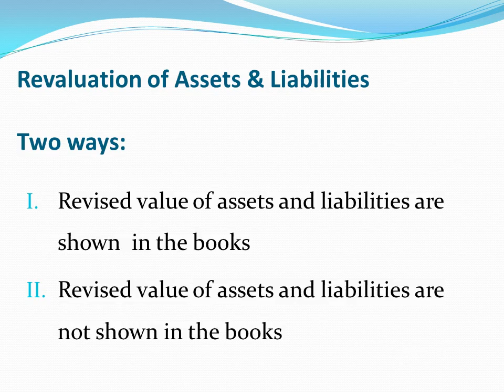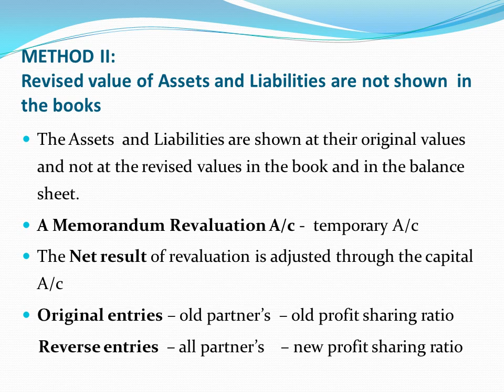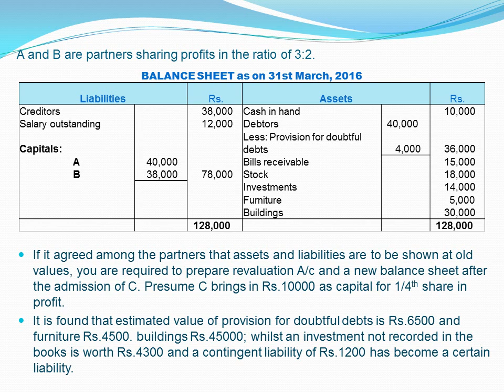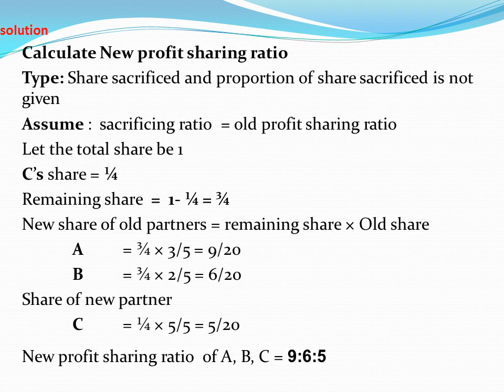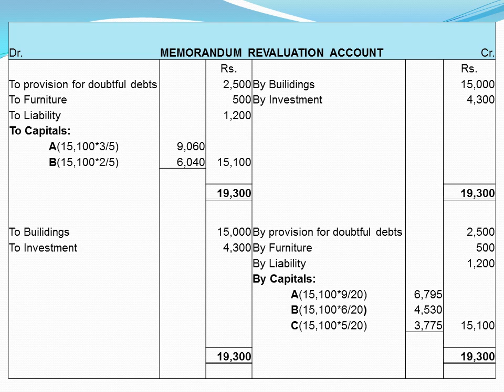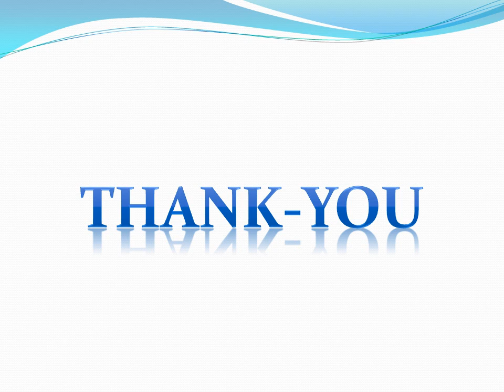Partnership Accounts- part9- தமிழில்- CA Foundation/ Class12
PARTNERSHIP ACCOUNTING - ON ADMISSION OF A PARTNER
Method I : Revised value of Assets and Liabilities are shown in the book
Prepare Revaluation A/c
Method II:  Revised value of assets & Liabilities are not shown in the book
Prepare Memorandum Revaluation A/c
             - explain with example